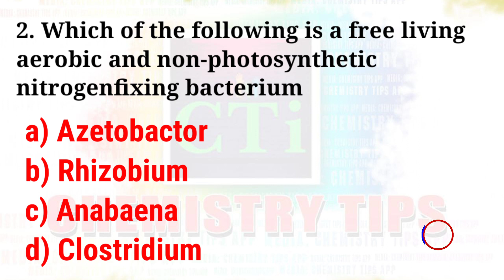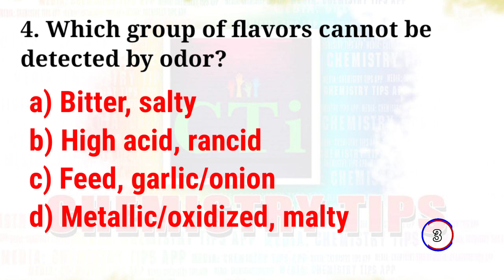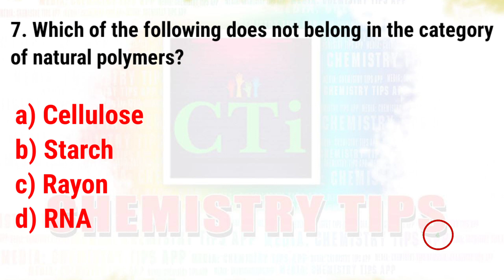DAIRY FARM INSTRUCTOR 💥 DAY 3 Mock test 💫